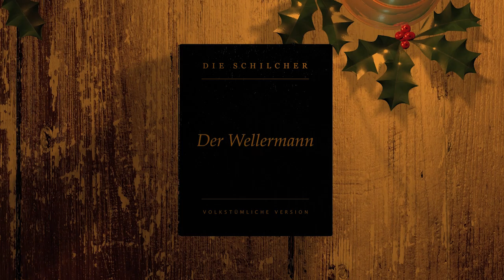Die Schilcher - Der Wellermann (Volkstümliche Variante des Shantys "Wellerman")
Der Trend um das alte neuseeländische Seemanns-Lied "Wellerman" oder auch "Soon may the Wellerman come" hat auch uns gepackt. Also haben wir uns an dieses traditionelle Lied gewagt und eine eigene, volkstümliche Variante mit neuem deutschen Text kreiert.

Lied: "Wellerman" (neuseeländische Volksweise)
Arrangement: Willi Possert & Dominic Krt
Text: Willi Possert